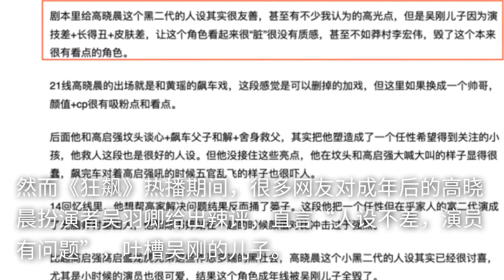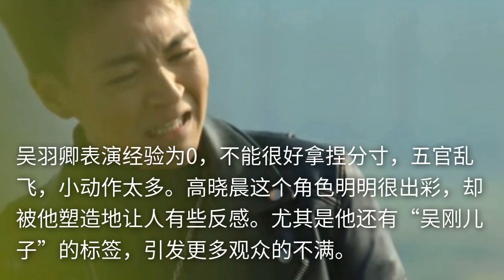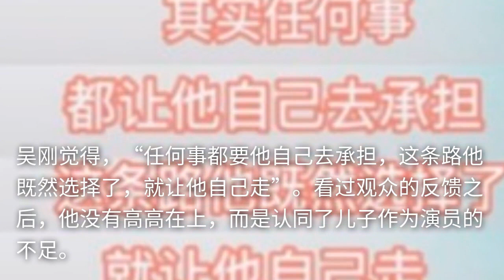吴刚点评儿子的表现，只字不提演技二字，却字字珠玑